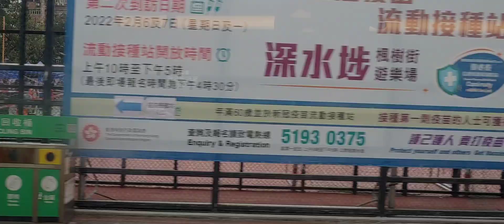香港實況2022.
DNA News and photos press Brain Kwok 2022.